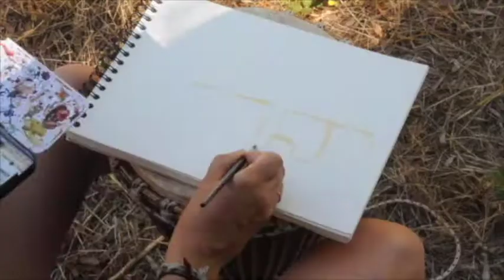teaser4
teaser instant combi :) Voici de l'energie made in Potiron. et prenez part au voyage.